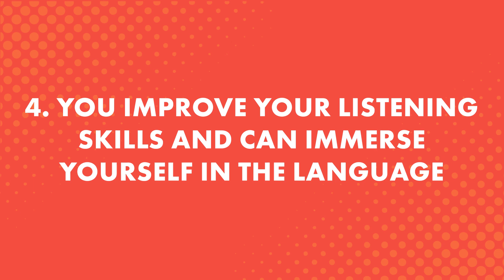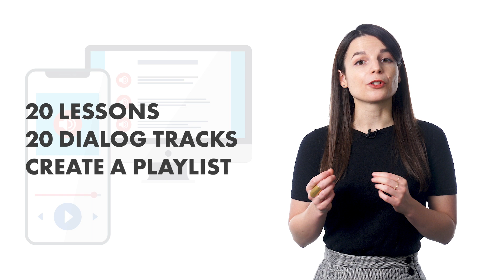How to Speak More Persian with the Dialogue Track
← If you’re studying Persian, chances are you’re looking to become fluent and conversational as fast as possible, right? Well then, look no further! Here is your fast track to fluency!
 ↓ More Details ↓

Step 3: Start speaking Persian with the best online resources

In this video you will discover how to speak more Persian with the dialogue track.

Yes, even beginners can quickly learn conversational Persian well enough to carry on real conversations with native speakers. Of course, beginners won’t be able to carry a conversation the same way they could in their native language. But, thanks to these learning tips and advice you will soon be able to speak and interact with real native speakers!

PersianPod101 is the best place to get started with the Persian language as you will get on your way to Persian fluency fast. We provide you with everything you need to maser the language.